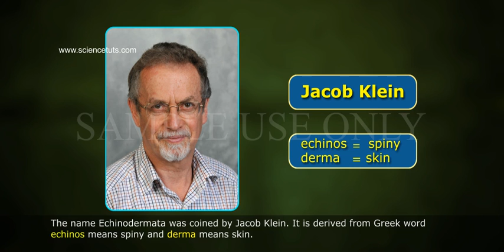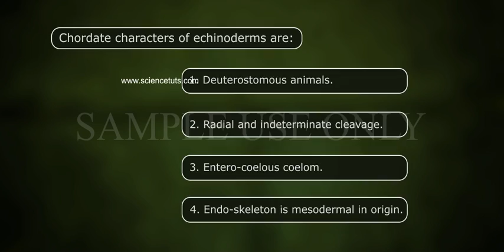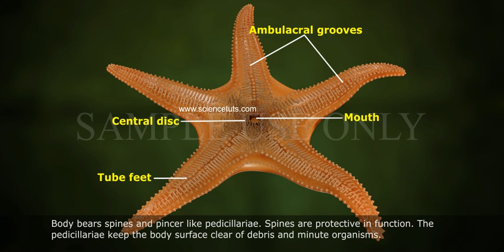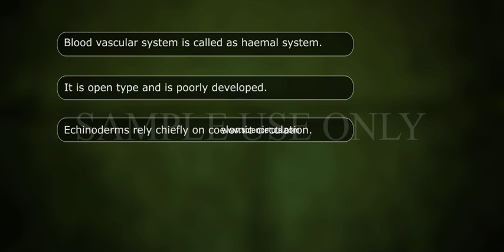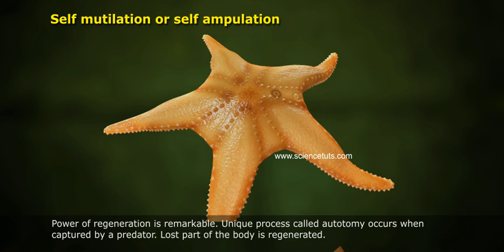ECHINODERMATA GENERAL CHARECTERS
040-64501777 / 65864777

7 Active Technology Solutions Pvt.Ltd. is an educational 3D digital content provider for K-12. We also customise the content as per your requirement for companies platform providers colleges etc . 7 Active driving force "The Joy of Happy Learning" -- is what makes difference from other digital content providers. We consider Student needs, Lecturer needs and College needs in designing the 3D & 2D Animated Video Lectures. We are carrying a huge 3D Digital Library ready to use.

Echinoderm is the common name given to any member of the Phylum Echinodermata (from Ancient Greek, ἐχῖνος, echinos – "hedgehog" and δέρμα, derma – "skin")[2] of marine animals. The adults are recognizable by their (usually five-point) radial symmetry, and include such well-known animals as starfish, sea urchins, sand dollars, and sea cucumbers, as well as the sea lilies or "stone lilies".[3] Echinoderms are found at every ocean depth, from the intertidal zone to the abyssal zone. The phylum contains about 7000 living species,[4] making it the second-largest grouping of deuterostomes (a superphylum), after the chordates (which include the vertebrates, such as birds, fishes, mammals, and reptiles). Echinoderms are also the largest phylum that has no freshwater or terrestrial (land-based) representatives.